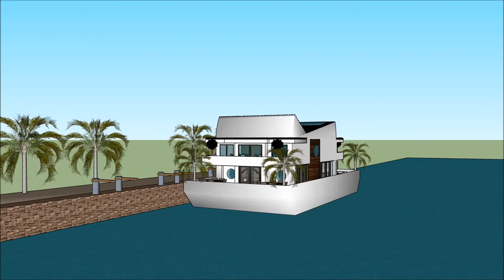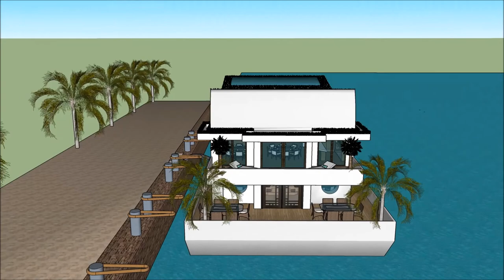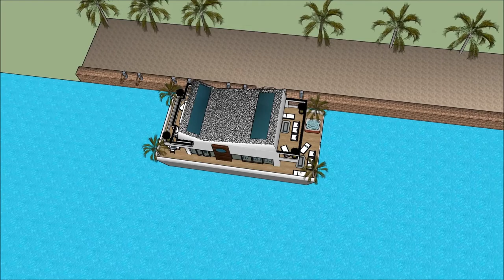CASA 3D SKETCHUP CATALAN mansió CASA FLOTANT ARQUITECTURA INCREIBLE VAIXELL ARQUITECTO DE SUEÑOS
The floating house villa houseboatzania launching an innovative high-end luxury yacht floating house villa mansion home design potentially as a display of exhibition of the CASA 3D SKETCHUP  CATALAN mansió  CASA FLOTANT ARQUITECTURA INCREIBLE VAIXELL  ARQUITECTO DE SUEÑOS.

The collection of the Floating house villa houseboatzania concept of CASA 3D SKETCHUP  CATALAN mansió  CASA FLOTANT ARQUITECTURA INCREIBLE VAIXELL  ARQUITECTO DE SUEÑOS consists of high luxury and architectural art pieces in minimalism combined with living on the waterfront of the harbour.

The floating house villa mansion yacht design has the basis to sustain living with high standards and contemporary structural design - @CASA 3D SKETCHUP  CATALAN mansió  CASA FLOTANT ARQUITECTURA INCREIBLE VAIXELL  ARQUITECTO DE SUEÑOSwith numerous of prospects for excessive living and
celebrating the desire of life worldwide: